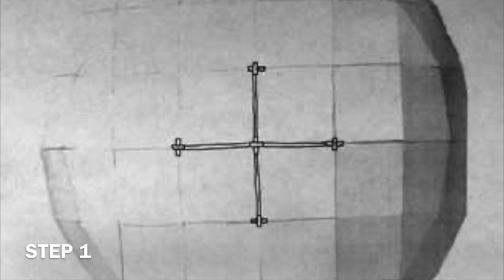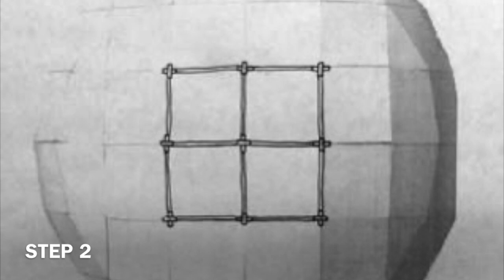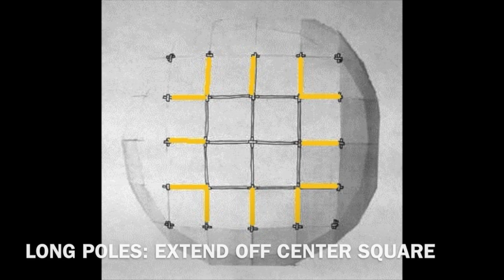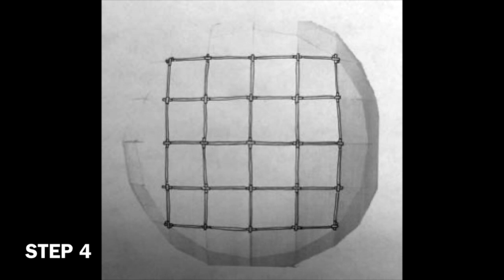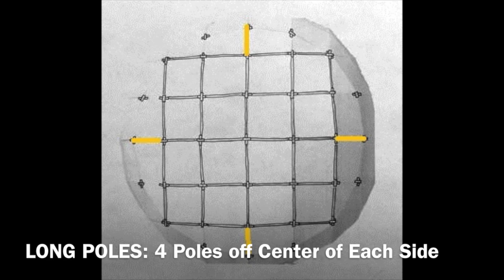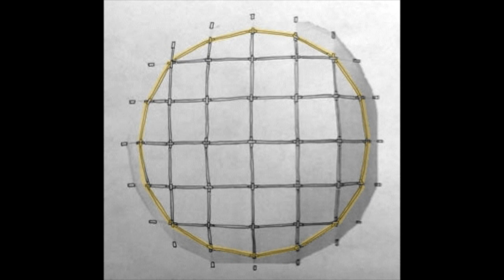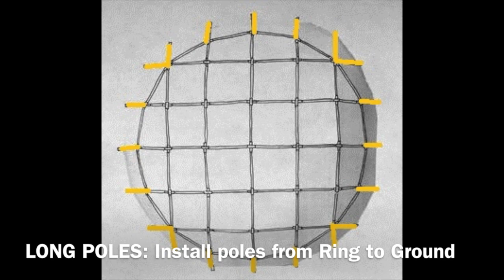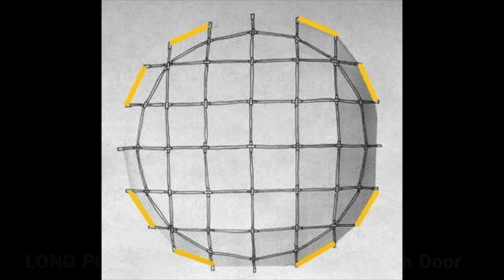Shelter Systems - 30’ Yurt Dome Installation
This is an instructional how-to for erecting a 30' YurtDome by Shelter Systems.  The 30' Dome is 11' tall in the center and covers over 700 sqft of floor space.  This lightweight structure weighs only 200 lbs and is very portable, with packed components measuring only 62" and under.